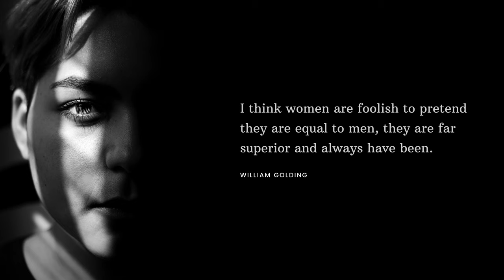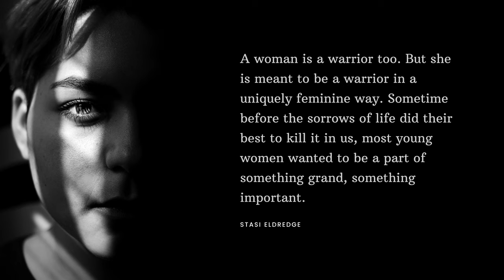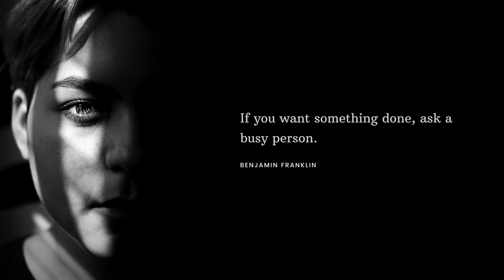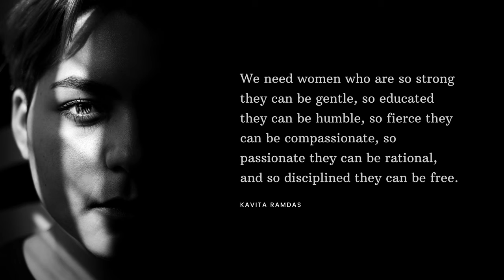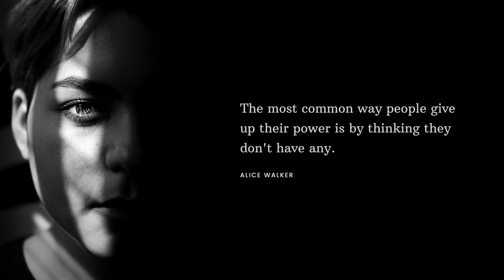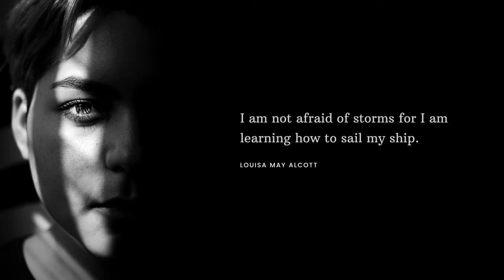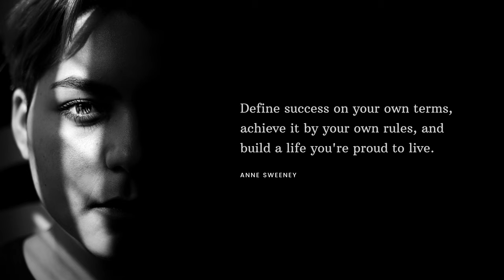Women Strength Quotes | Quotes Women's Strength Beauty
Everyone needs some inspiration there life, and these inspirational quotes will give you the distance you need to create your success. So let them inspire you to Watch. Find the actual Question that Where is your real life Perspective.

strength quotes for women
Women Strength Quotes Speakers
Alice Mathews

Women Strength Quotes, happy international women's day 2021, independent women quotes, inspirational quotes for kids, inspirational quotes for women,